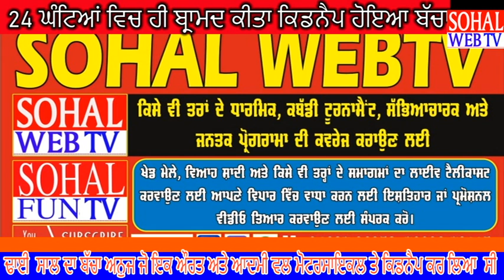24 ਘੰਟਿਆਂ ਵਿਚ ਹੀ ਬ੍ਰਾਮਦ ਕੀਤਾ ਕਿਡਨੈਪ ਹੋਇਆ ਬੱਚਾ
* ਆਪਣੇ ਇਲਾਕੇ ਦੀਆਂ ਸਮੱਸਿਆਵਾਂ ਅਤੇ ਪ੍ਰਾਪਤੀਆਂ ਨੂੰ ਉਜਾਗਰ ਕਰਨ ਲਈ
* ਕਿਸੇ ਵੀ ਤਰਾਂ ਦੇ ਧਾਰਮਿਕ , ਸੱਭਿਆਚਾਰਕ, ਅਤੇ ਜਨਤਕ ਪ੍ਰੋਗਰਾਮਾਂ ਦੀ ਕਵਰੇਜ ਕਰਾਉਣ ਲਈ
* ਖੇਡ ਮੇਲੇ, ਵਿਆਹ ਸ਼ਾਦੀ ਅਤੇ ਕਿਸੇ ਵੀ ਤਰਾਂ ਦੇ ਸਮਾਗਮਾਂ ਦਾ ਲਾਈਵ ਟੈਲੀਕਾਸਟ ਕਰਵਾਉਣ ਲਈ
* ਆਪਣੇ ਵਪਾਰ ਵਿੱਚ ਵਾਧਾ ਕਰਨ ਲਈ ਇਸ਼ਤਿਹਾਰ ਯਾਂ ਪ੍ਰਮੋਸ਼ਨਲ ਵੀਡਿਓ ਤਿਆਰ ਕਰਵਾਉਣ ਲਈ
ਸੰਪਰਕ ਕਰੋ Sohalwebtv ਪੰਜਾਬੀ ਦੇ ਨਾਲ